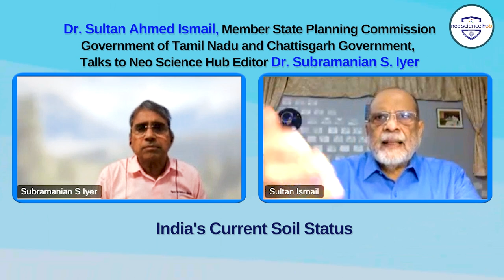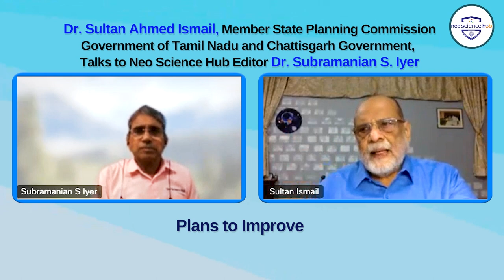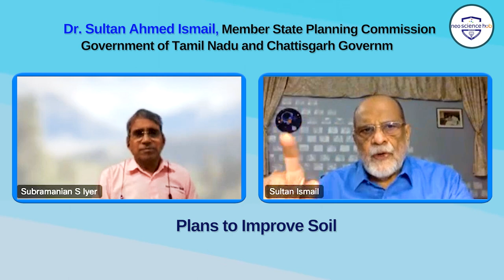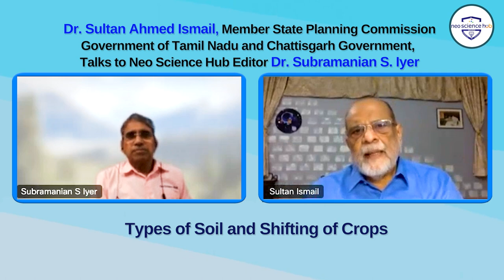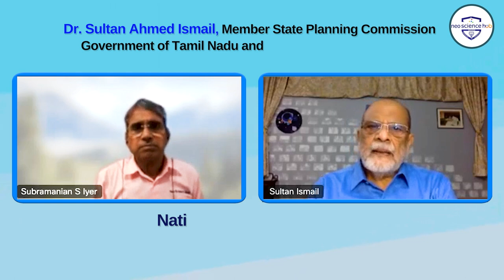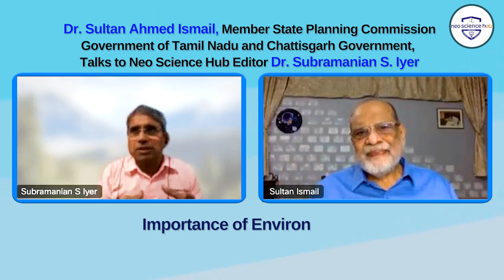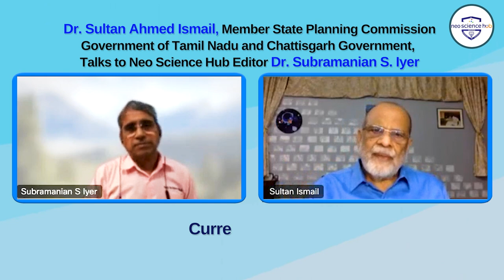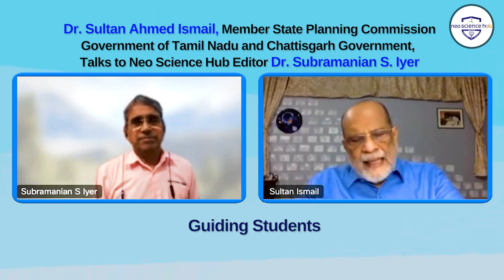Our Soil is in ICU | Dr. Sultan Ahmed Ismail | Neosciencehub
Sultan Ahmed Ismail (born 9 October 1951) is an Indian soil biologist and ecologist. His work has centred on techniques for recycling biodegradable waste into fertilizer using local varieties of earthworms, and on soil bioremediation.[1]

Ismail received a D.Sc. in Zoology from the University of Madras in 2001 for his research on the role of earthworms in soil ecology and waste management.[2] He is also the Managing Director of the Ecoscience Research Foundation.[1]

Government of Tamilnadu appointed him as a member of State Development Policy Council

Ismail works with the Department of Science and Technology of the Government of India, in the development of a module on vermicomposting as a sustainable ecological practice for children. He also conducted a project for the Environment and Forests Department of the Government of Tamil Nadu state for implementing vermicomposting in 50 schools in Chennai(Madras), and delivered several lectures to more than 200 schools in India and abroad on environmental awareness, solid waste management and vermicomposting. He is currently working with the Consumer Association of Penang (CAP), in an effort to promote awareness of organic farming, vermitech and waste management to educational institutions and organic farmers of Malaysia.

His other research interests are on the anti-inflammatory properties of earthworms, the ultrastructure of the penial setae of earthworms, and the electrical bioluminescence of earthworms.